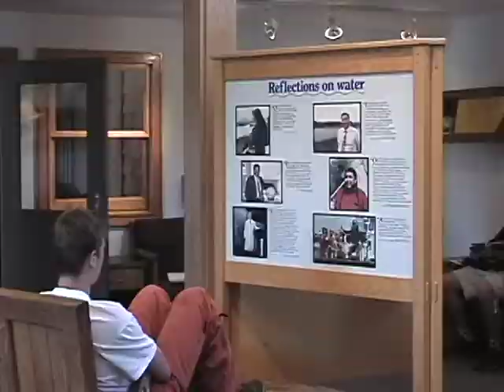FWA Video 2003